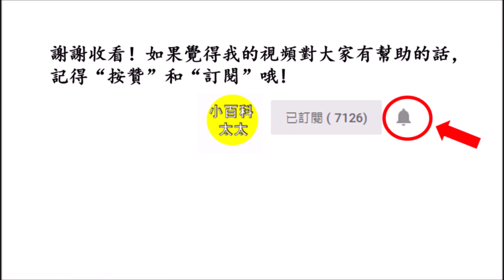女人不想老一定要吃“它”！50歲皮膚沒有皺紋、氣色好，比同齡人年輕10歲！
女人不想老一定要吃“它”！50歲皮膚沒有皺紋、氣色好，比同齡人年輕10歲！Hello,大家好，歡迎收看“小百科太太”。今天將要跟大家介紹一種對女性很有益處的水果。

這個水果就是牛油果。研究表明，女性每星期吃一個牛油果，能平衡雌激素和防止宮頸癌。卵巢子宮的健康是女人美麗的泉源。子宮保養得好，人自然健康又美麗，皮膚就會看起起來紅潤飽滿，看起來比同齡人年幾歲。牛油果中也富含亞油酸、脂肪酸、鎂、維生素E等成分，可以增強皮膚細胞韌性，進而延緩衰老，減少皺紋。